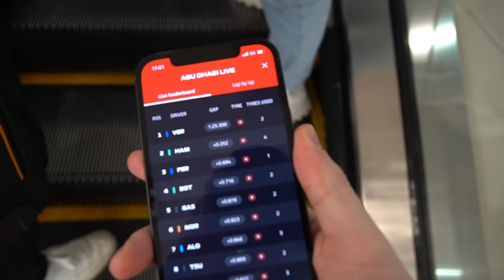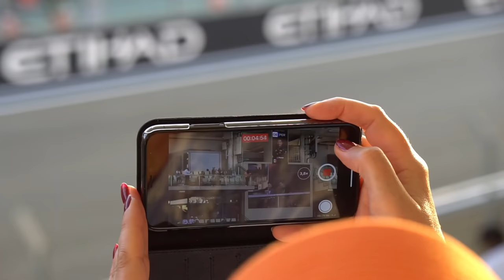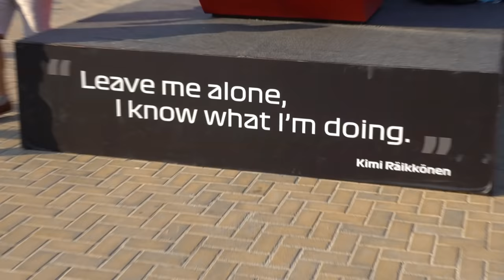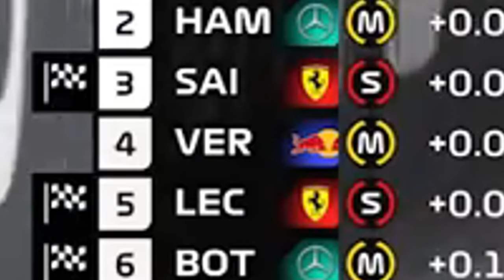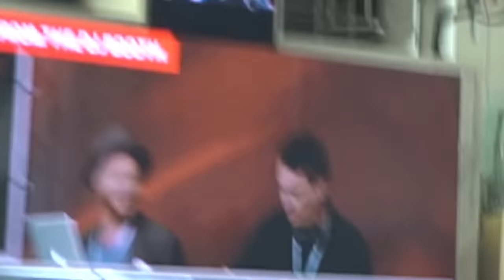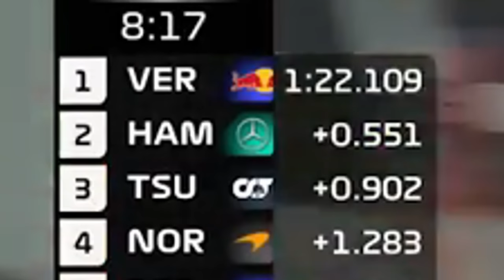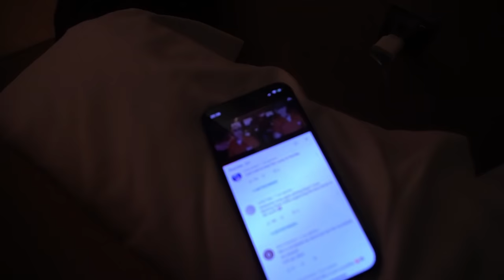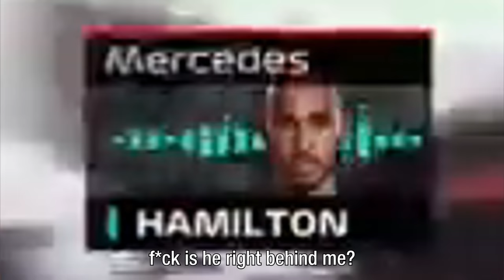MAX VERSTAPPEN KAMPIOEN IN ABU DHABI EN WIJ WAREN ER BIJ!!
Bedankt voor het kijken naar "MAX VERSTAPPEN KAMPIOEN IN ABU DHABI EN WIJ WAREN ER BIJ!!", een vers duimpie wordt gewaardeerd:)